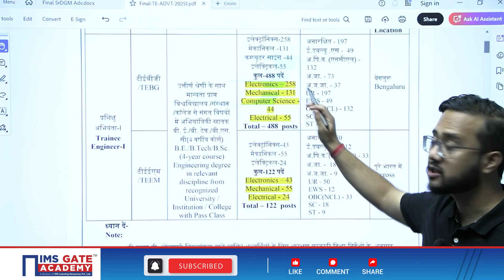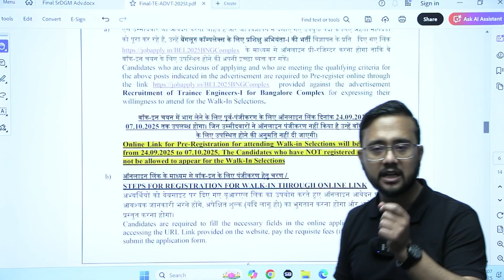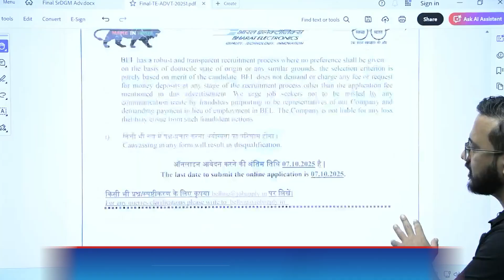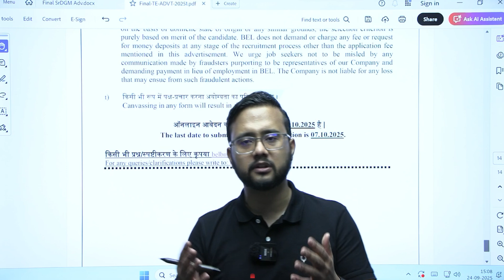BEL Recruitment 2025 | 610 post | Trainee Engineer | Know Complete Details | Atul Negi